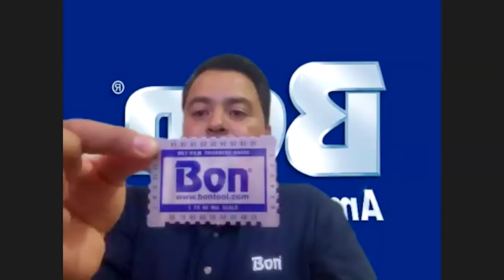Ideas en obras | Ep. 3 - Entre flotas y llanas ft. Hugo Martínez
En este tercer episodio nos acompaña Hugo Martínez de Bon tool que tiene más de 9 años de experiencia en el área de las herramientas para concreto.

Platicamos de la variedad de herramientas que se maneja en la construcción, la importancia de elegir herramientas de calidad y la herramienta correcta para el trabajo a realizar y de como se posiciona México a nivel Latinoamérica en el uso de estas herramientas.